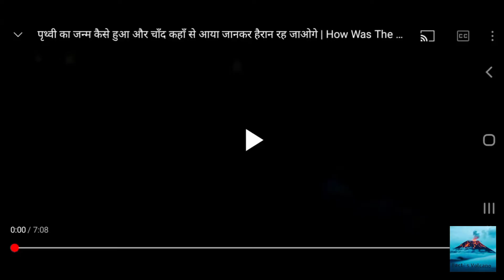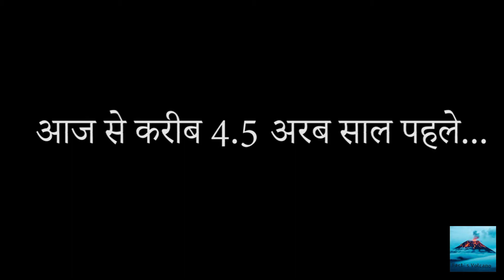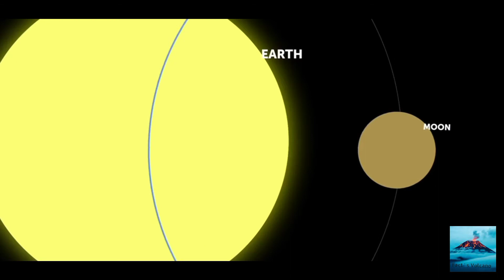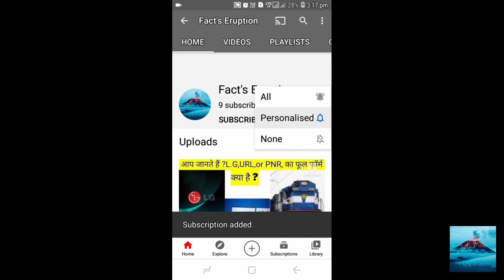धरती का जन्म कैसे हुआ चाँद कहा से आया जानकार हैरान रह जाओगे।How was The Earth formed?🤔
हेल्लो दोस्तों आज के इस विडियो में हम जानेगे की हमारी पृथ्वी कैसे पैदा हुई थी और इसका चाँद कहा से आया था पृथ्वी हम मनुष्यों के अलावा भी और भी कई भीमकाय प्राणियों का घर रही है लेकिन आज वो दैत्याकार जीव इस पृथ्वी से खत्म हो चुके है और उसी के वजह से शायद हम मनुष्यों का ईस धरती पर आगमन संभव हो पाया था आज के इस विडियो में हम शुरुवात से जानेंगे की पृथ्वी का निर्माण कैसे हुआ और यहाँ पानी तथा ऑक्सीजन जो की जीवन के दो बहुमूल्य चीजें है वे कहा से आई थी।

 Follow on Instagram Fact's eruption